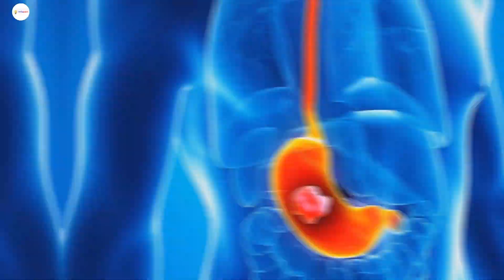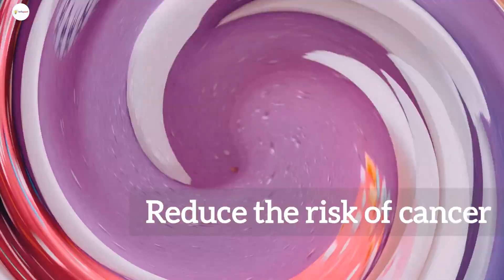10 Surprising Health Benefits of Cauliflower From Weight Management to Cancer Prevention | Infopart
10 Surprising Health Benefits of Cauliflower From Weight Management to Cancer Prevention | Infopart
Are you looking for a healthy and nutritious food to add to your diet? Look no further than cauliflower! In this video, we'll discuss 10 amazing benefits of this versatile and delicious vegetable. From its low calorie count to its heart-healthy compounds and its immune-boosting antioxidants, cauliflower has so much to offer. We'll also talk about how it can aid digestion, support brain and eye health, promote bone health, and even reduce the risk of cancer. So don't miss out on this informative and tasty video about the power of cauliflower. Watch now and start reaping the benefits of this incredible superfood!

This video will be helpful to understand 10 Surprising Health Benefits of Cauliflower From Weight Management to Cancer Prevention.

Whether you are looking to improve your overall health or just want to learn more about cauliflower, this video is for you.